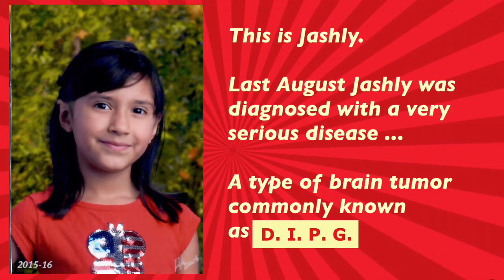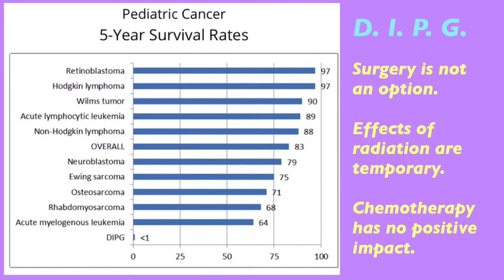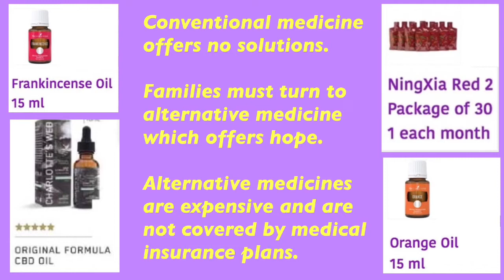Please help Jashly - 1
Jashly is an 11 year old girl who has a serious illness.
Her parents are trying to use alternative medicines to help Jashly.  These medicines are expensive and are not covered by medical insurance.

Please help Jashly and her family by praying for them, and by offering financial assistance if you are able and willing.

Please help Jashly.